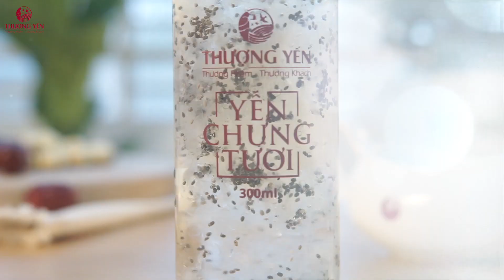Thượng Yến - Yến Chưng Tươi, Giao Nóng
Yến chưng tươi - Thượng Yến sản phẩm tiện lợi phù hợp nhu cầu biếu tặng - thăm bệnh, bồi bổ người thân, bạn bè, đồng nghiệp, đối tác.
Với công thức chế biến giữ lại dinh dưỡng tuyệt đối 100% từ yến, không sử dụng chất bảo quản nhằm tối ưu hiệu quả từ yến cho người bệnh.
Sản phẩm chưng tươi và giao còn nóng hổi trong vòng 2h từ khi nhận đơn.
DUY NHẤT tại Thượng Yến khi mua các sản phẩm Tổ Yến.
✓ Chỉ bán yến nhà (Thượng Yến Farm) chứng thực qua camera trực tiếp hệ thống nhà Yến.
✓ Tặng Thẻ Thượng Khách đền X10 nếu phát hiện hàng giả và đặc quyền ưu đãi cho các lần mua sau.
✓ Nguyên liệu chọn lọc theo tỷ lệ kim cương (100:1).
✓ Tem chống hàng giả và truy xuất nguồn gốc bộ Công An.
✓ Phiếu bảo hành đổi trả bất chấp mọi yêu cầu khách hàng trong vòng 7 ngày.
✓ Thiết kế hộp tinh tế, sang trọng phù hợp nhu cầu tặng biếu.
✓ Giao hàng nhanh trong vòng 2h - TPHCM, HN 48h.
🎁 THƯỢNG YẾN - BIẾU CÓ TÂM, TẶNG CÓ TẦM.
[A-1]: 347/15/6 Huỳnh Văn Bánh, P.11, Q. Phú Nhuận,TP. HCM
[A-2]: 206 Nguyễn Tất Thành, QL1, Tỉnh Bình Thuận.
[A-3]: Tổ 1, Hòa Tây, Vĩnh Hòa, Nha Trang, Khánh Hòa.